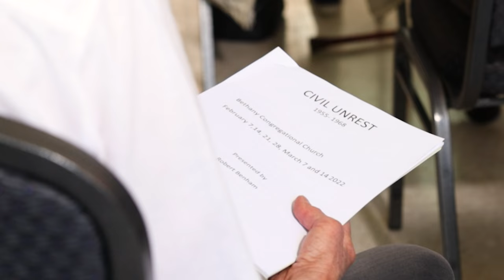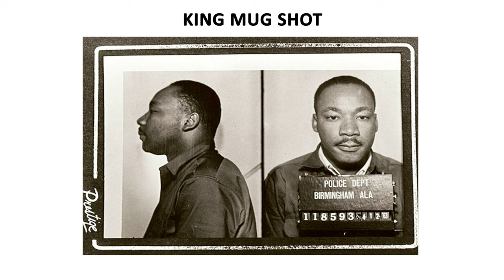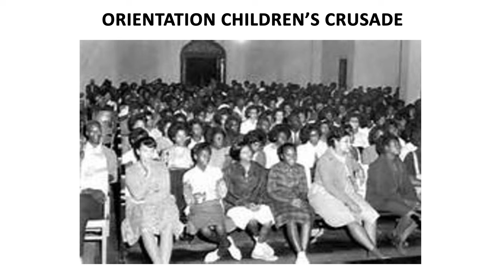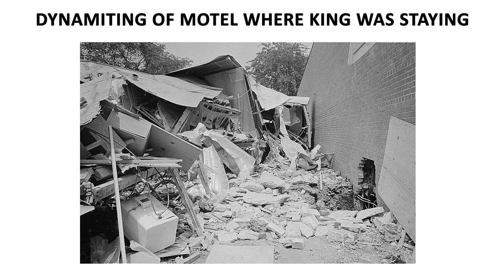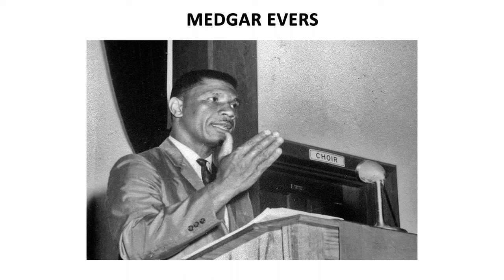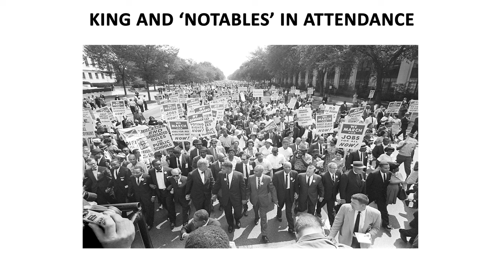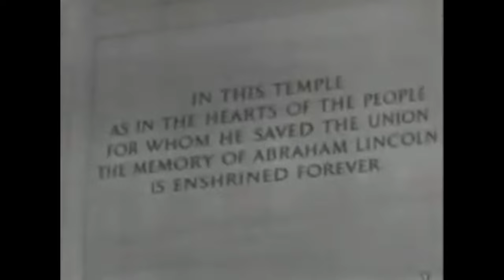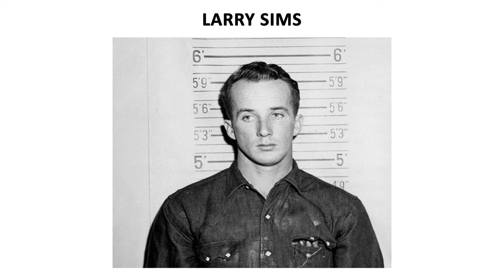Birmingham, Medgar Evers, 16th St Bombing and Bloody Sunday | Part 5A Robert Benham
Civil Unrest in the 1960s - Part 5A

Birmingham is the focal point and includes the ‘statement by eight Alabama clergymen’ that
fostered Martin Luther King’s ‘letter from the Birmingham jail’. This session also discusses the
assassination of Medgar Evers as well as the horrific bombing of Birmingham’s 16th Street
Baptist Church. The positive note is the August 28th 1963 march and non-violent protest in
Washington, DC where Martin Luther King delivered his iconic “I have a dream speech”.
I switch to Selma, Alabama, efforts to register voters, and widespread arrests culminating in
‘Bloody Sunday’, March 7, 1965, on the Edmund Pettus Bridge. We end seeing a video of the
March to Montgomery, two weeks later, following Orders of the Federal District Court.